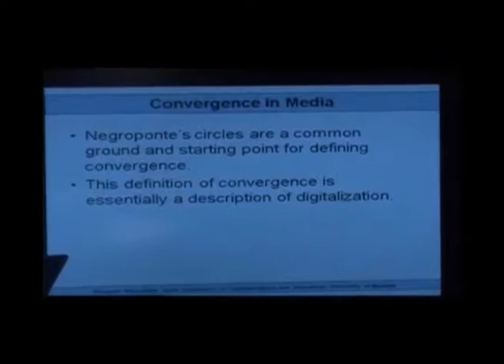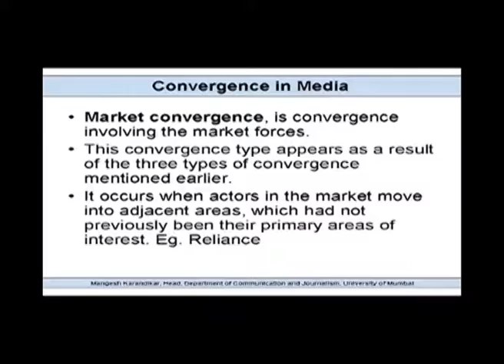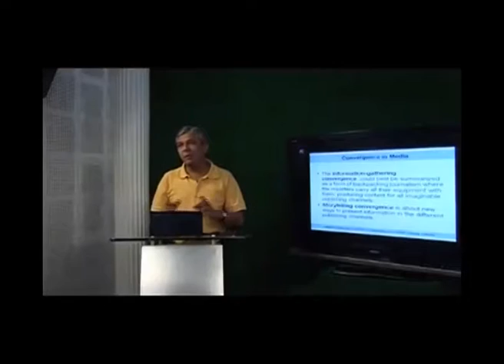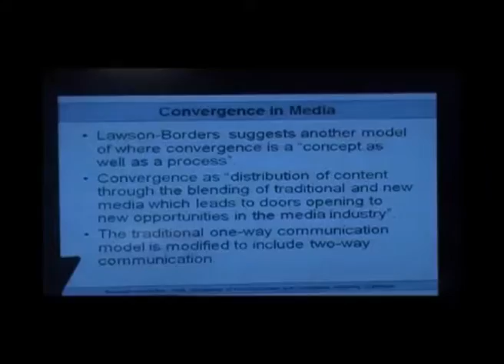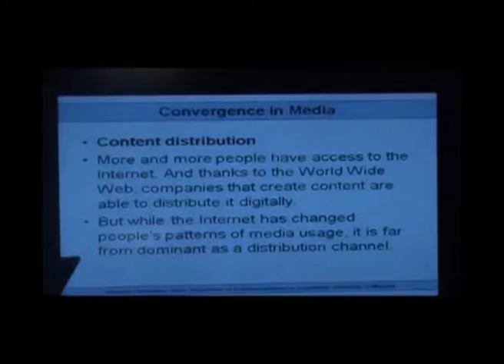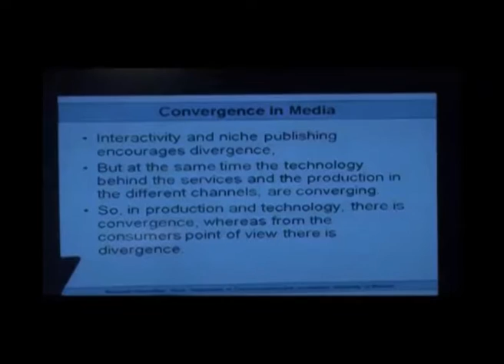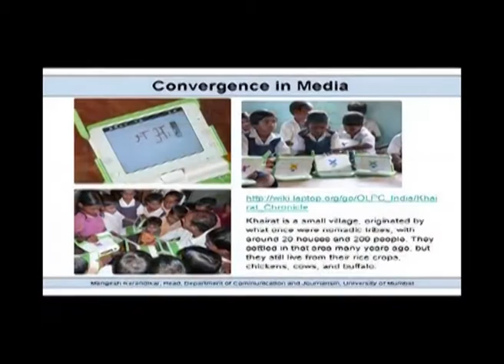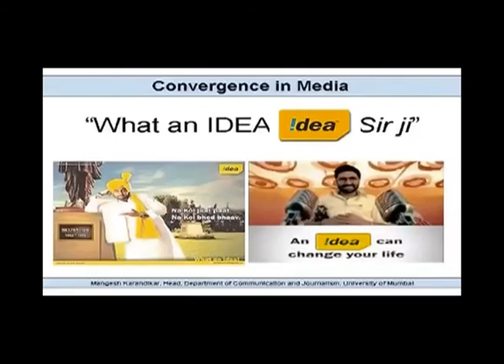Education Beyond Barriers- Convergence in Media (CH_32)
Subject: Education
Course Name: Distance Education
Name of Presenter: Mangesh Karandikar, Head, Deptt. Of Communication and Journalism, University of Mumbai